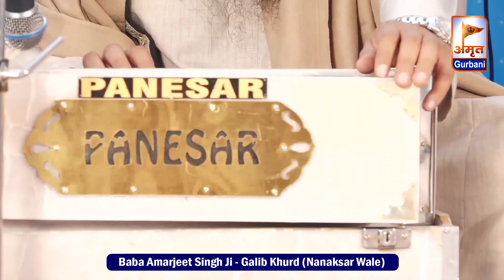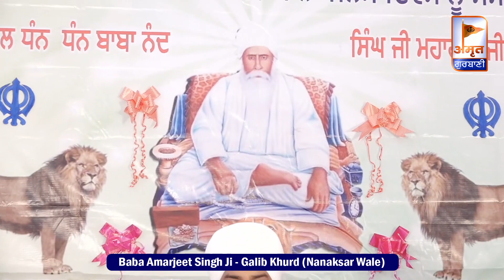KAVITA -ਮੇਰੇ ਪਿਆਰੇ ਬਾਬਾ ਜੀ ਬਾਬਾ ਨੰਦ ਸਿੰਘ ਜੀ | BHARDO JHOLI MERE | Baba Amarjeet Singh Ji Galib Khurd